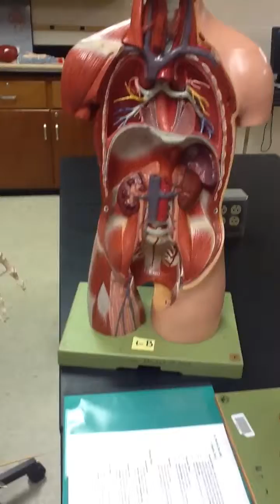PTH Muscles of the Axilla Anterior Wall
Pectoralis Major
Pectoralis Minor
subclavius